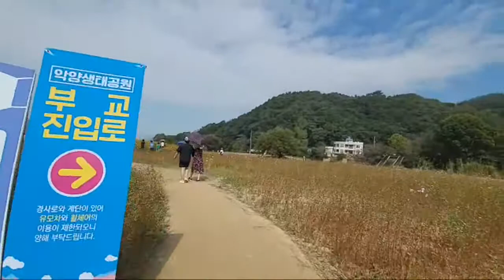Cosmos and Baek il hong flowers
Autumn flowers